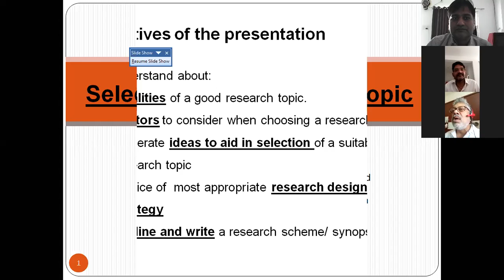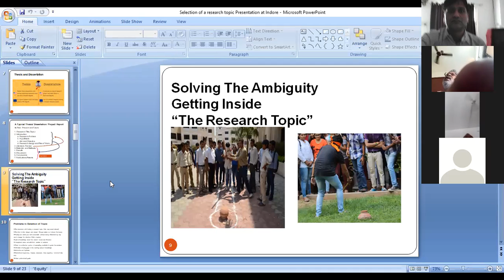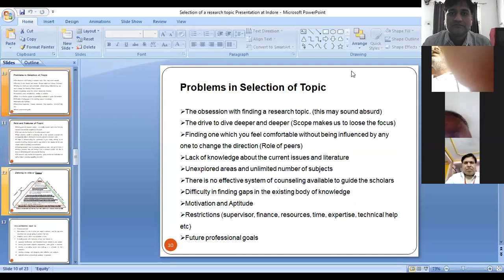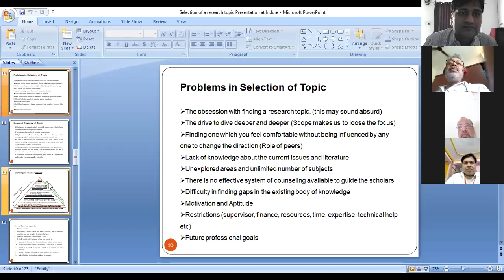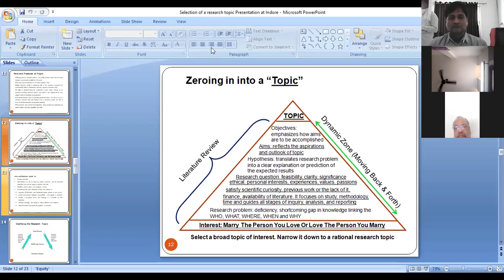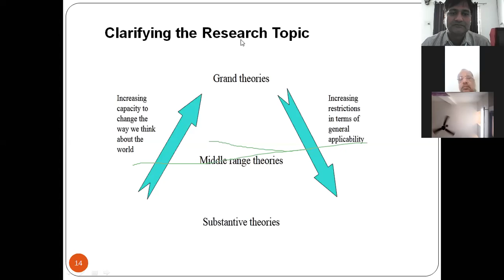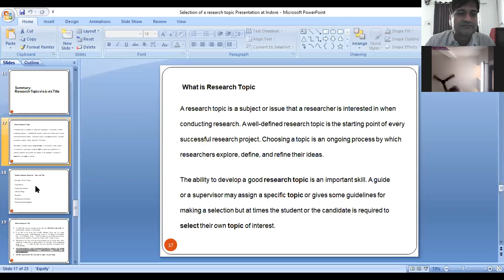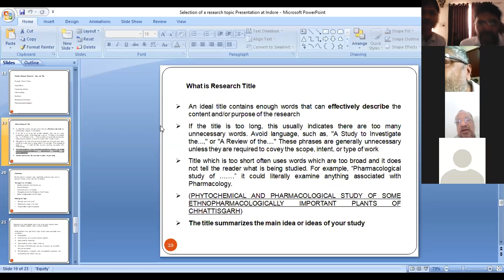Prof. Amit Roy | CSVITU BHILAI | SAGE Talk | Institute of Pharmaceutical Science